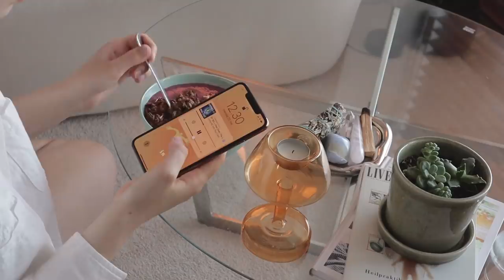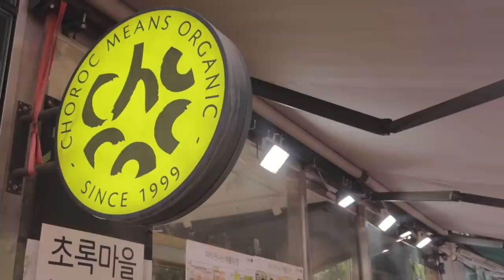VLOG 💚 watch this if you're feeling tired & overwhelmed | Sissel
MUSIC

♫ Confess (Instrumental Version) - Roni Bar Hadas
♫ Gave It All To You (Instrumental Version) - Straight White Teeth
♫ Our Love Was Beautiful (Instrumental Version) - Straight White Teeth
♫ You're Never Coming Back - Cayson Rayshaw

TIME STAMPS

00:00     good morning
01:50     my slow morning routine
05:34     self-care is self-love
06:26     biking, bakeries and Seoul nature
09:00     it's okay to be overwhelmed

EQUIPMENT USED